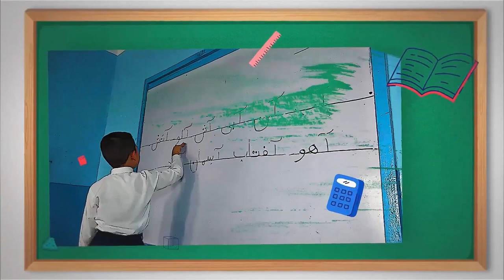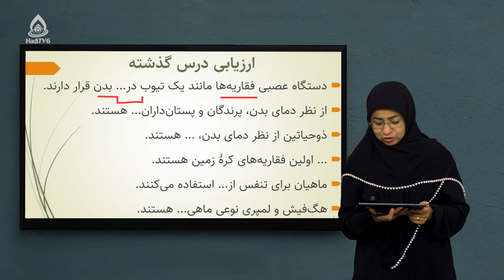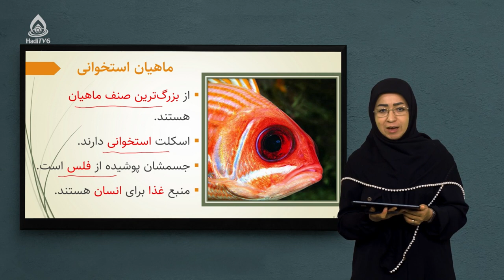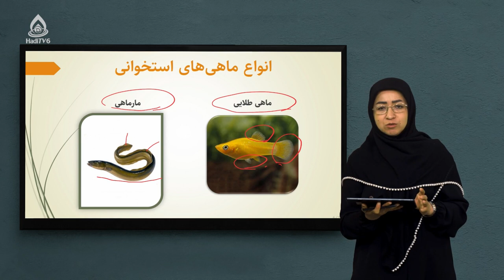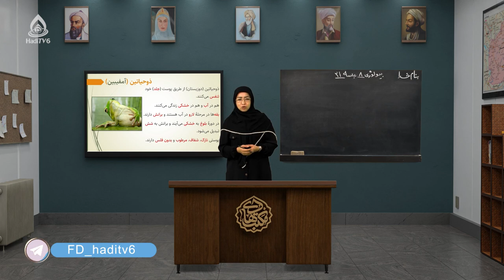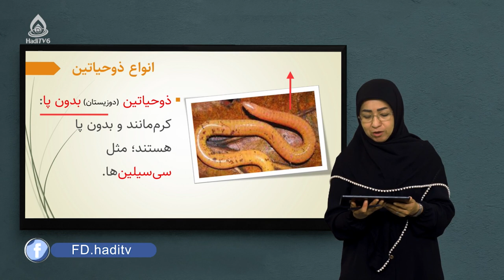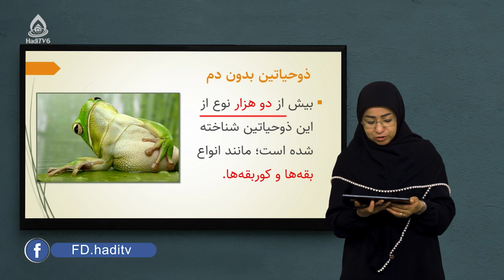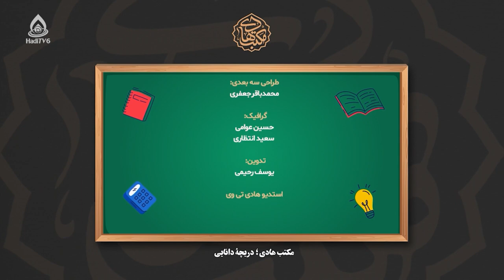کتاب بیولوژی صنف هشتم، درس بیست‌ویکم (ماهی‌های استخوانی)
ماهیان استخوانی